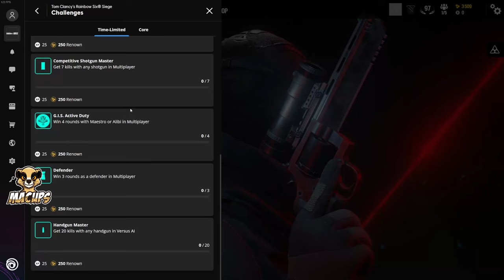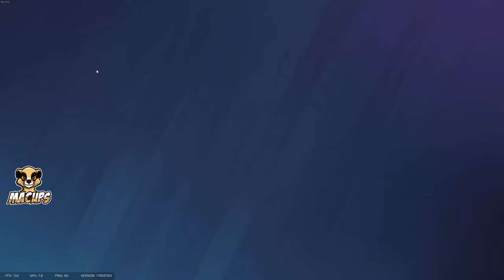Mastering Tactical Gameplay in Rainbow 6 Siege | PART 1 | MACups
🌟 **Game Overview:**
Immerse yourself in the intense, tactical shooter experience of Rainbow 6 Siege, where teamwork and strategy are the keys to victory. Master the art of destruction and gadgetry as you engage in dynamic multiplayer battles, work out strategic defenses and outwit your opponents.

PART 1 !

🎮 **Gameplay highlights:**

- **Operators**: Choose from a range of elite Operators, each with unique gadgets and abilities that can turn the tide of battle.
- **Destruction**: Use the environment to your advantage by breaking through walls, floors and ceilings to create new lines of sight and surprise your enemies.
- **Game Modes**: Take part in different modes such as Hostage, Bomb and Safe Area, each offering different challenges and requiring unique strategies.
- **Maps**: Explore a variety of detailed maps that encourage strategic play and teamwork.

🌍 **Community and Updates:**
Stay up to date with the latest content, seasonal events and balance updates. Join a global community of players and participate in ranked matches, tournaments and special events.

✅  About MACUps.